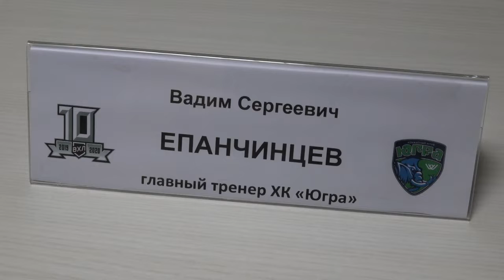Послематчевая пресс-конференция "Югра"-"Торпедо-Горький". 29.10.19